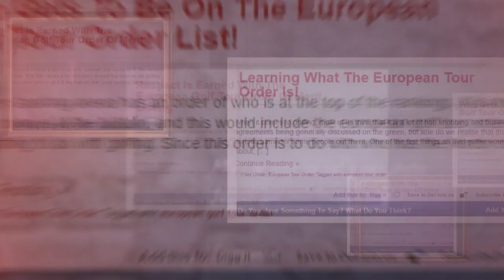Tourism European Tour Order by Outdoor Vital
Reviewed: ★★★★★

Respect Is Earned With The European Golf Tour Order Of Merit Listing

Who Gets To Be On The European Golf Tour Order List!

Euros For The European Tour Order Of Merit Is Easier